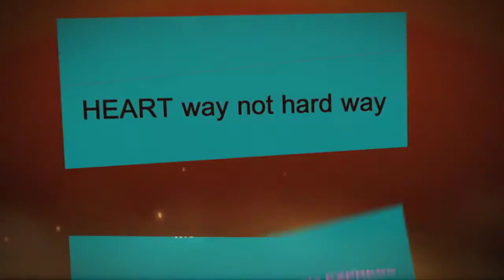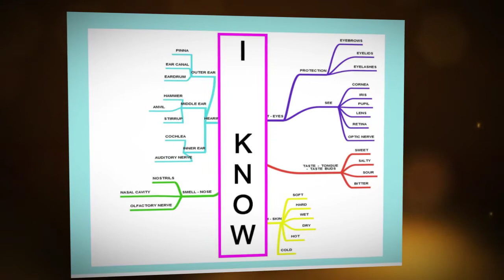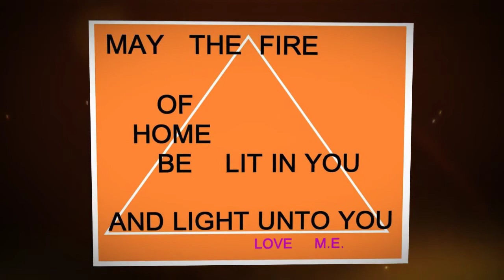HEART way not hard way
OUR name for this is MOVE HEART
it moves you INTO your high HEART in a way that supports you being in but not of this World
LOVE M.E.
PS  More watching of this    Leads to a HIGHER HEART  leads to less drama
For more Tools of Remembering visit
We are here to support your Journey HOME!